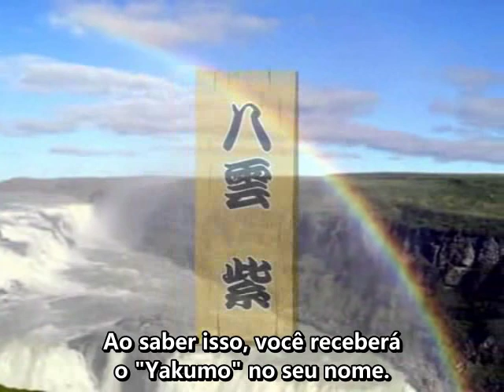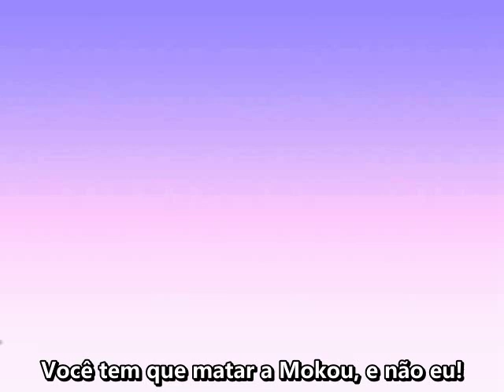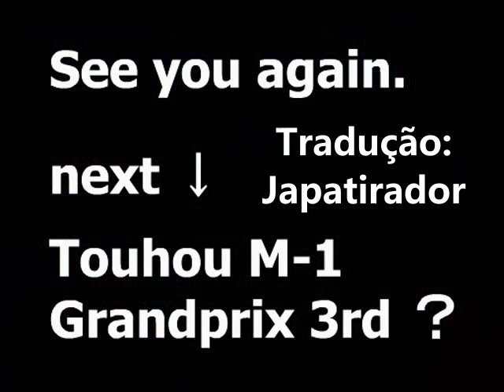Touhou M-1 Grand Prix 2th - Parte 8 Decisão.Legendado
"Como prometido, terminado em um mês!"

Halo para as pessoas que me acompanham!
Sou eu, o Japatirador.
Trazendo o último vídeo desse M-1 (se bem que tem um extra).
Esse deu trabalho para fazer.
Eu tive que procurar num sub CHINÊS para saber de algumas falas (isso mesmo), mas até que não foi tão ruim.

Algumas partes eu não sabia, então resolvi resolvi adaptar (inventar) essas falas.
A parte mais difícil foi o discurso da Yukari.

De qualquer maneira está terminado.
Agora iniciarei a 3ª Edição.
Vou deixar que os gringos traduzam o 6th, porque é o M-1 mais difícil (para os ocidentais) entenderem.

Também começarei a fazer uns doujinshis (mangás paralelos).
Vai dar mais trabalho do que traduzir, mas isso era um dos projetos que eu estava a fim de fazer.
Já tenho bastante o que traduzir, só que eu ainda não sei que tipo eu trago, romance, comédia, ação, etc.

Também estou pensando se trago alguns doujinshis que não são relacionados ao Touhou.

ABAYO!

(Aguardo comentários)